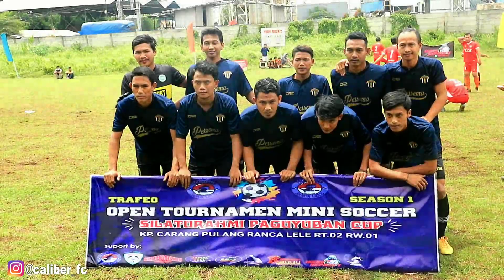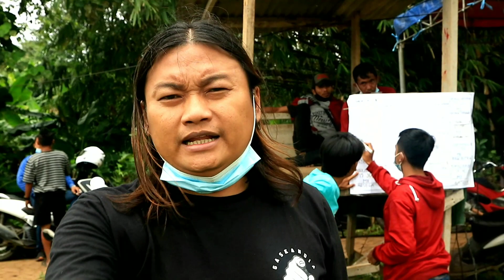MINI SOCCER 2021 || VIOLA FC VS PERSEMA FC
Bismillahirahmanirahim
konten kita kali ini menyajikan sebuah pertandingan yang sangat seru, dimana di isi para pemain tarkam tangsel.